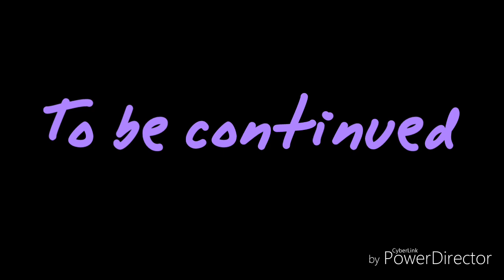Finding Radious E2 S1 + new intro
Do you like the new intro?
Oh hai so there's a plot twist Betty,Bettina,Radious and Rion are brothers and sisters... Welp there's a new schedule i'll be posting that tomorrow so um Finding Radious will always come out on mondays and Tuesdays so the rest will be told in the next video
All the characters except Bendy and Alice are mine